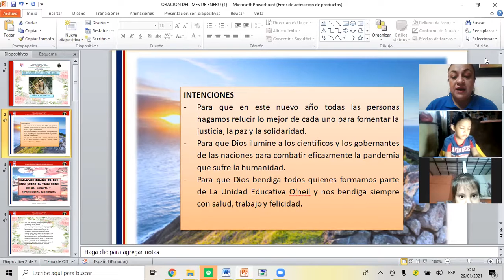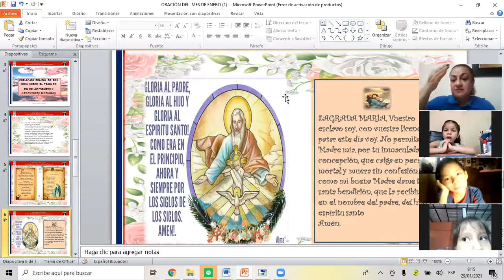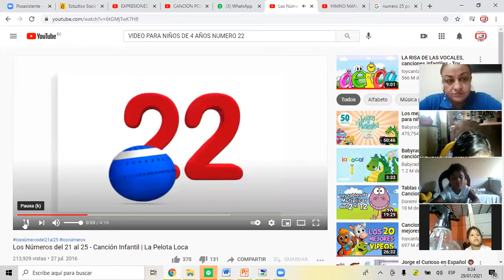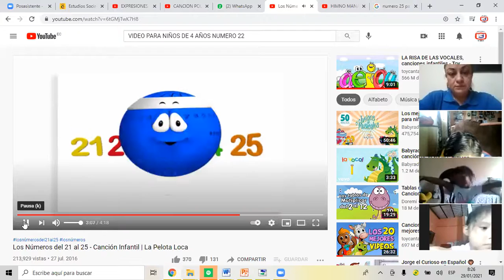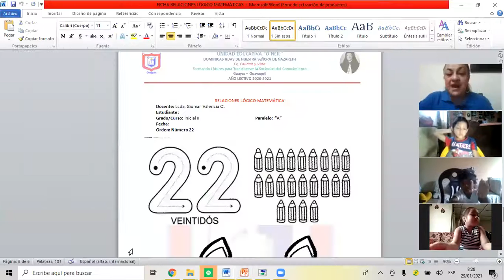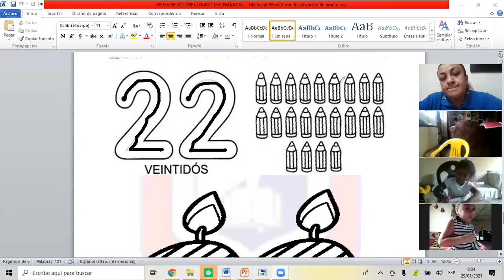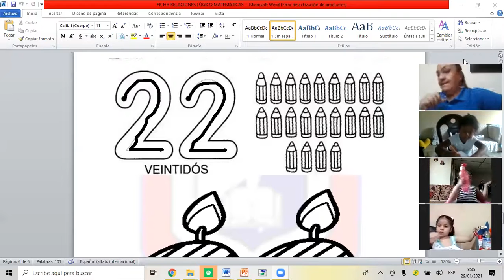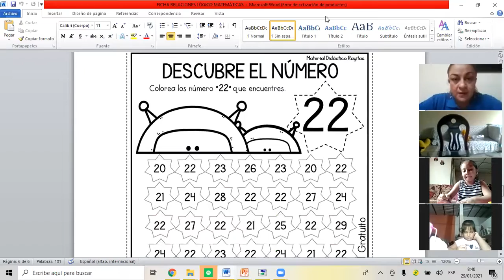Relación Lógico Matemáticas Oración de la Mañana